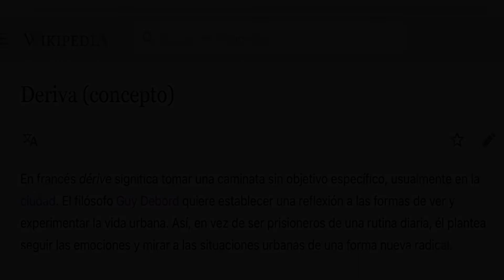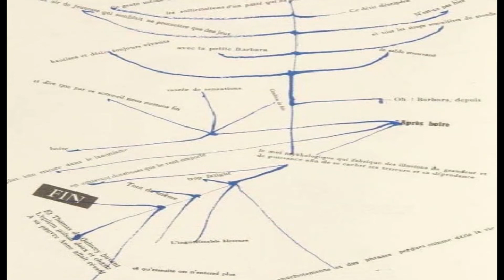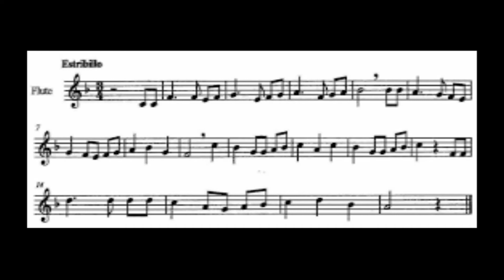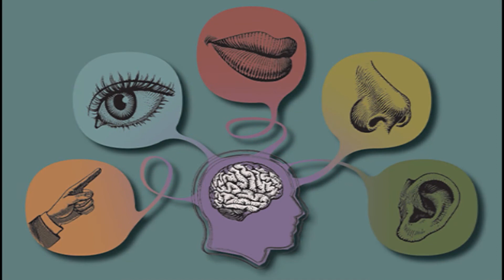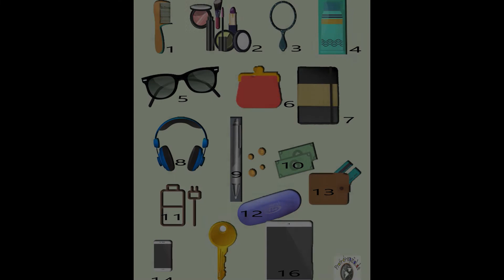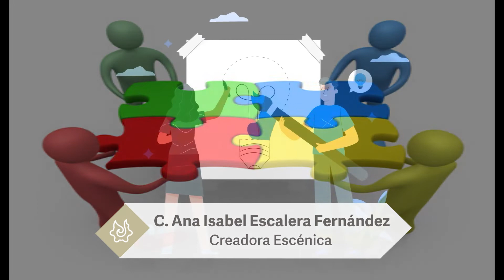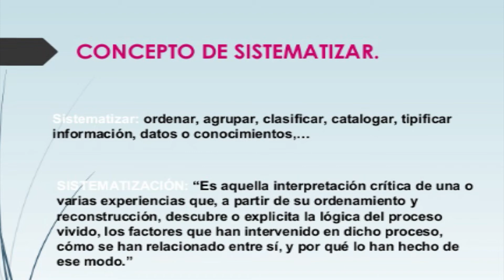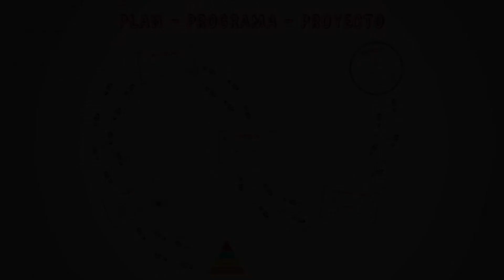Talleres de Metodología - Teatro (sesión 3)